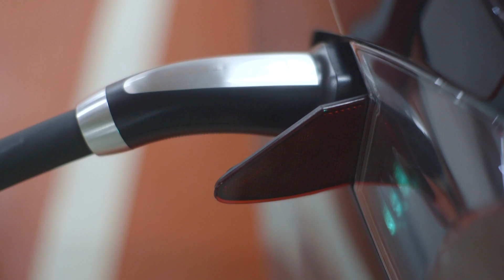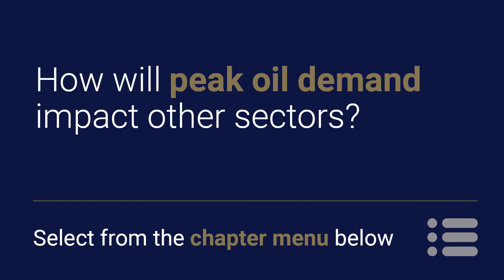The rise and fall of black gold – How will electric vehicles impact oil demand?